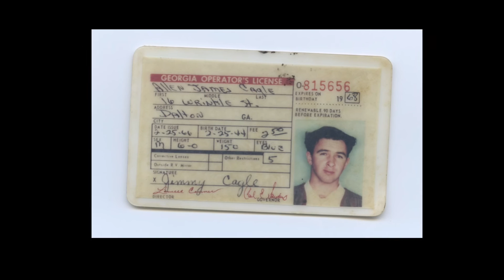Traveling Vietnam Veterans Memorial- Chatsworth, GA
Honoring the brave men from Chatsworth, GA who died in combat.

Raymond Beam
Jerry Jordan
Gary Cruse
Jimmy Cagle